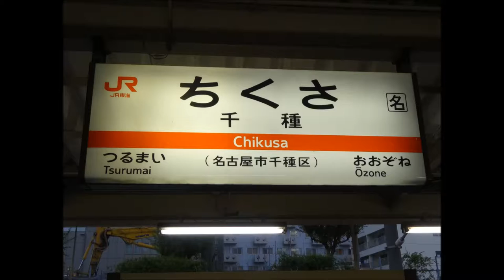千種駅２番線 特急しなの NOA接近放送&発車放送